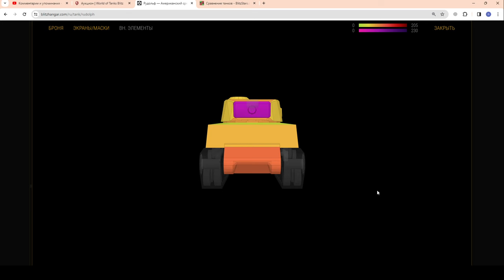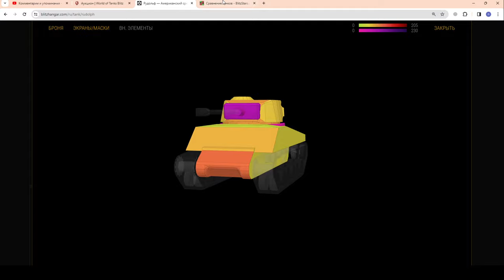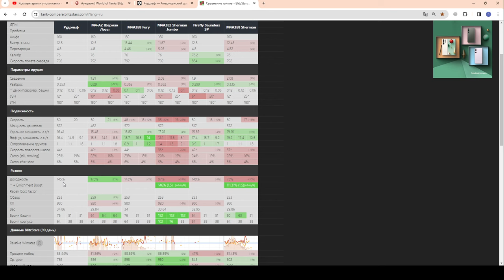НОВОГОДНЕЕ "ЧУДО"! Рудольф - ЧЕСТНЫЙ ОБЗОР! в wot Blitz 2023 | WOT-GSN